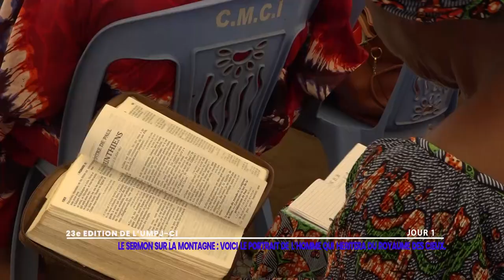LE SERMON SUR LA MONTAGNE - JOUR 1 PARTIE 2 (UMPJ 2022 23e EDITION)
La Communauté Missionnaire Chrétienne Internationale (CMCI) en Côte d'Ivoire présente : LA 23e EDITION DE L'UNIVERSITE MONDIALE DE LA PRIERE ET DU JEÛNE EN CÔTE D'IVOIRE